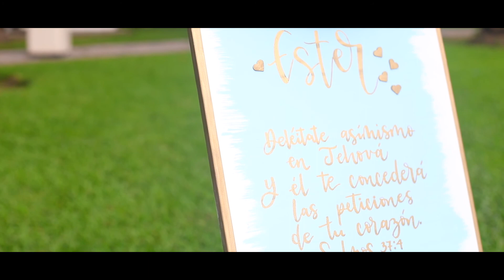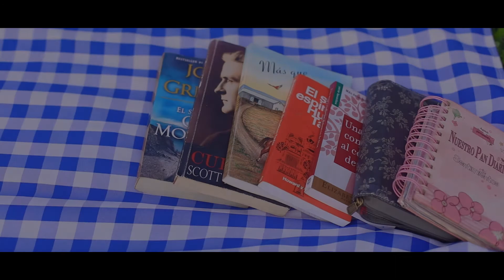PRE15 ESTER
Ester, una niña llena de alegría, ternura y dulzura pero sobre todo tiene una personalidad marcada por la bondad y mucho amor a Dios, teniéndolo en primer lugar, ella nos ha permitido registrar ésta etapa de su vida con éste video especial de su PRE15FILM.
Que la bendición del altísimo sea una constante en su vida. 💜